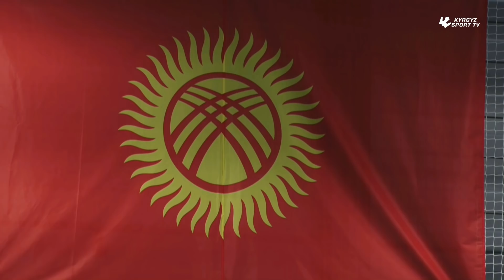Tajikistan - Kyrgyzstan. Highlights. CAFA U-19 Championship 2022